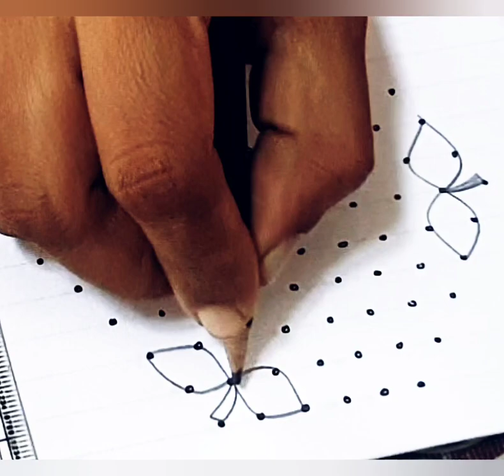Simple dotted rangoli with 15 to 8dots/Easy mugulu design for beginners Indian festival rangoli(262)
rangoli
rangoli designs
navaratri
diwali
diwali mugulu
rangoli artworks
big rangoli
rangoli 2022
diwali kolam
designer rangoli
new rangoli design
7*5 dotted rangoli for beginners
15*8 dotted rangoli for beginners
rangoli
kolam
muggulu
design
artwork
art
drawing
arthistory
rangolisimple
rangolidesigns
easyrangoli
rangoliart
diwali
diwalirangoli
fridayrangoli
fridaykolam
dotted mugulu
rangoli designs
7*4 dots deepam rangoli
7-4 dots kolam design
7-4 dots peacock rangoli
7×4 dots sikku kolam
4 dots rangoli